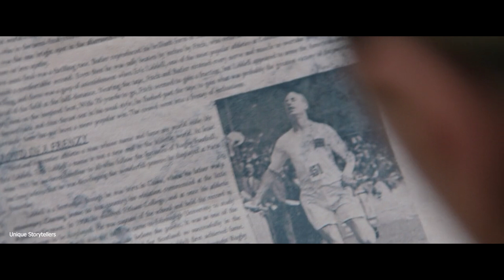Olympic Gold Medallist Eric Returns To China To Teach But Faces The Japanese Invasion In WW-II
Olympic Gold Medallist Eric Liddell Returns To China To Teach But Faces The Japanese Invasion In WW-II

Athlete and gold medallist Eric Liddell returns to China with his family to work as a teacher. However, they find themselves in the middle of the Japanese invasion during World War II.

CREDITS:
• Movie Name: On Wings of Eagles (2016)
• IMDB Rating: 5.6/10
• Genre: True Story, Documentary, History, Historical Drama, History, Prison, World War II
• Original Language: English, Chinese, Japanese, Mandarin
• Director: Stephen Shin
•Produced By: Mark Bacino, Jim Green, Stephen Lam, Stephen Shin
•Release Date: 17th June, 2016
• Distribute by: Goodland Pictures

Your Concerns:
real life story
on wings of eagles movie
historical story
true story
real events
personal story
inspiring story
motivational story
true events
real experiences
life journey, real life
heartwarming story
real people
life lesson
emotional story
documentary style
real life drama
human interest
true life
inspiring journey
real life documentary
stories about being unique
interesting english short stories
stories for adults in english
best short stories of all time
short stories for young adults
classic english short stories
movie explanation
hollywood movies
hollywood movie explained in english
english explanation of hollywood movies
movies explained in english
hollywood movie story explained in english
hollywood explained in english
movies explained explain
hollywood movie in english
hollywood movie explanation in english
ending explained in english
hollywood movie explain
hollywood movie english explained
hollywood movie english explanation
movie explained
hollywood movie in english explained
ending explain english
explained movie explained in english
movie english explained
movie english explanation
hollywood movie in english explain
hollywood movies in english explanation
movies explained english
love story movie explained in english
movies explanations in english
movie explained in english
movie story explained in english
hollywood explain in english
south korean movie explained in english
korean movie explained in english
romantic movie explained in english
thriller movie explained in english
ghost movie explained in english

Fox Recaps
Mystery Recapped
Insight Recaps
Screen Rant
Jeremy Jahns
Cinema Recap